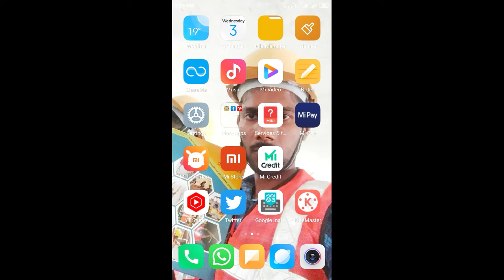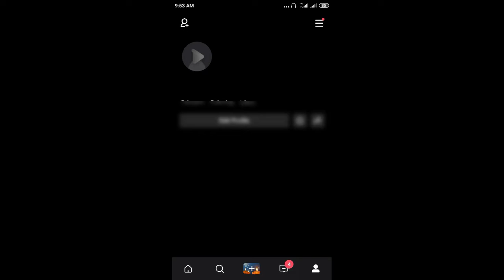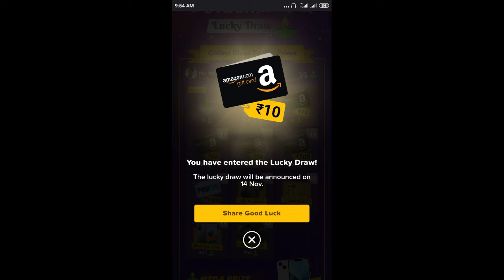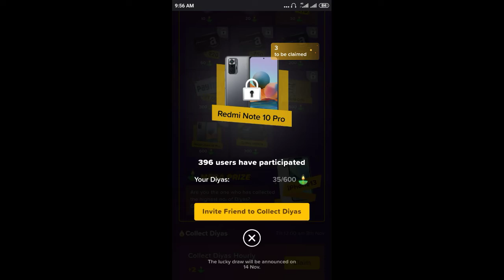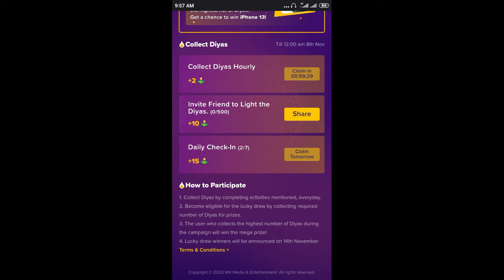Mx Takatak Diwali Offer | mx takatak diya collect | mx takatak diya kaise badhaen